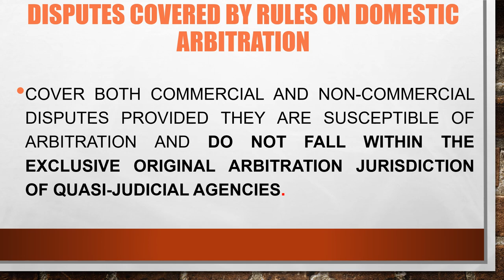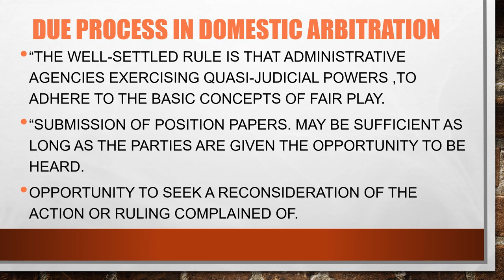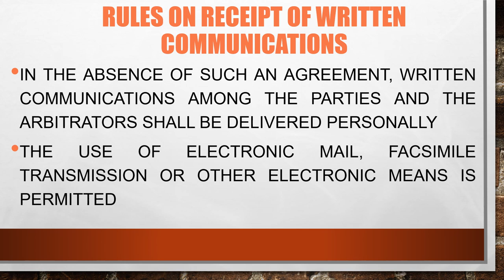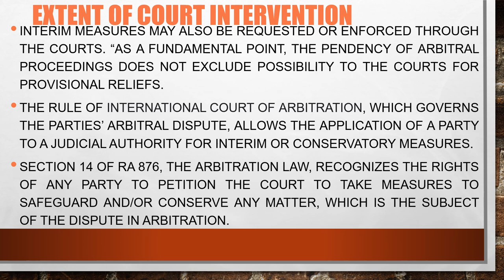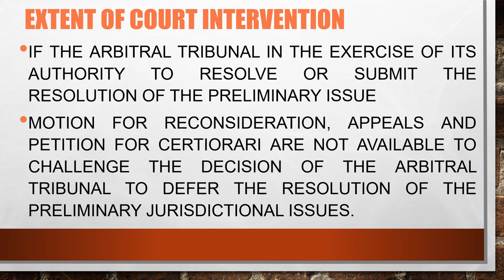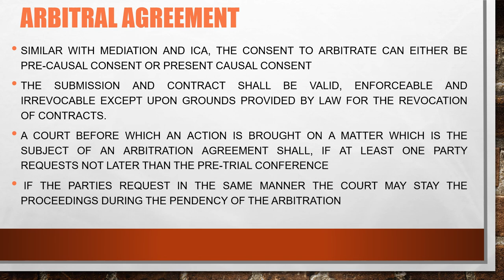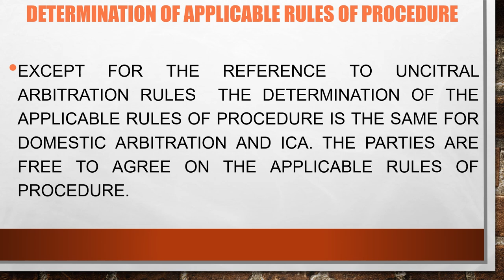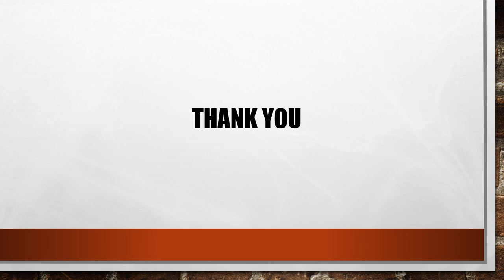ALTERNATIVE DISPUTE RESOLUTION (DOMESTIC ARBITRATION PART 1) Thedz tv01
this video consist of the concept of domestic arbitration